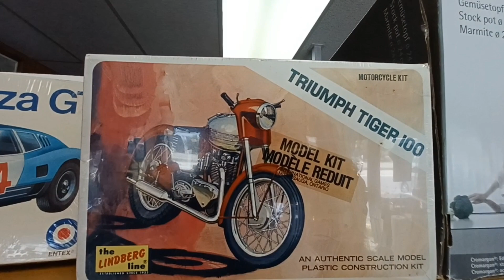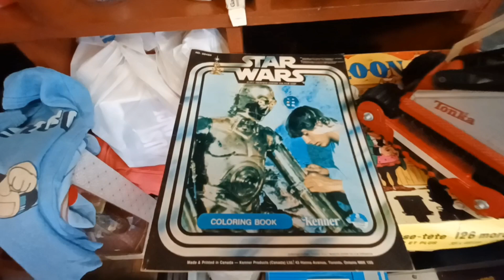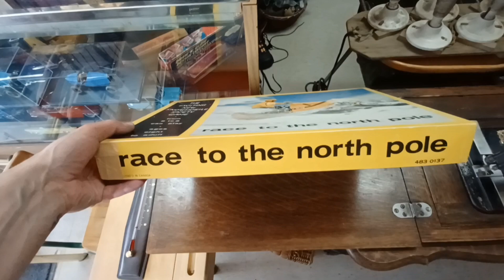Rare Model Car Entex Bike AMT Revell Monogram Ski Doo Collectibles Diecast & More!